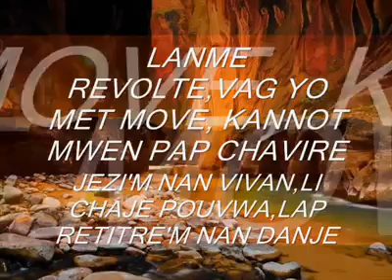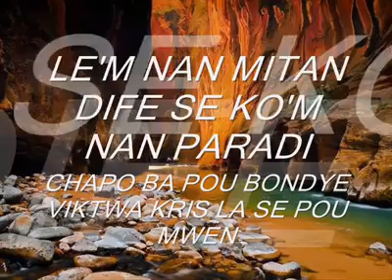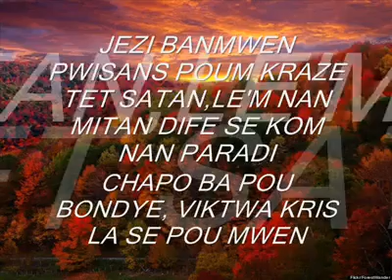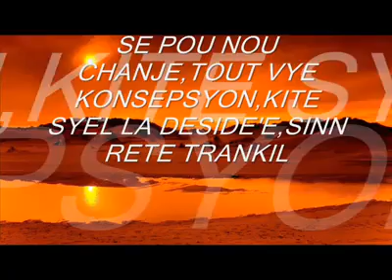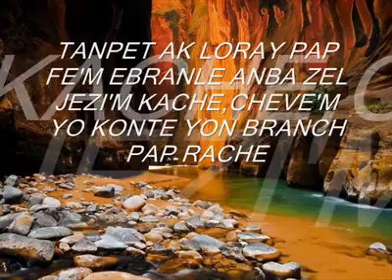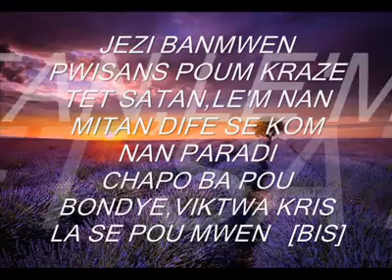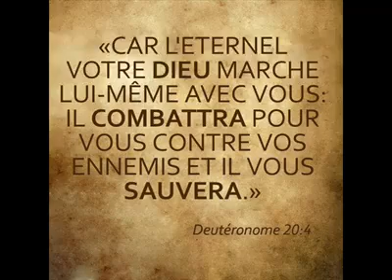Mwen gen yon Bergé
Vidéo de Jésus Est le Meilleur Ami